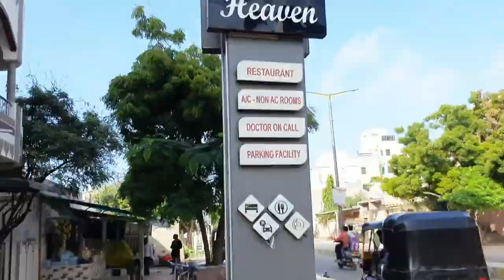आज सोमनाथ जाने वाले हैं / बस की सफर में हालत खराब कर दी हैं Dwarika to Somnath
आज सोमनाथ जाने वाले हैं / बस की सफर ने हालत खराब कर दी है Dwarika to Somnath

Travelling, Dwarika to Somnath, Somnath to Dwarka, bus ka Safar, Dwarika to Somnath jaane ka kharcha, Somnath travelling, Somnath Bhagwan Shiv ka Mandir, Dwarika Shri Dwarika Desh Krishna Bhagwan ke mandir, Dwarkadhish Vishal Mandir, Somnath Vishal Mandir